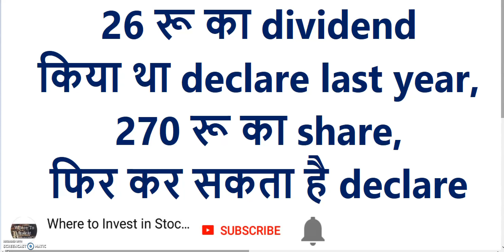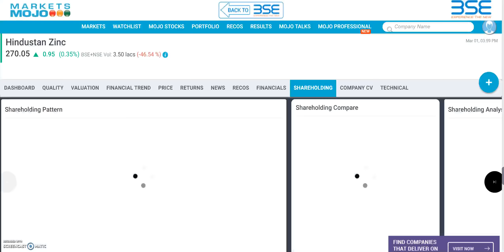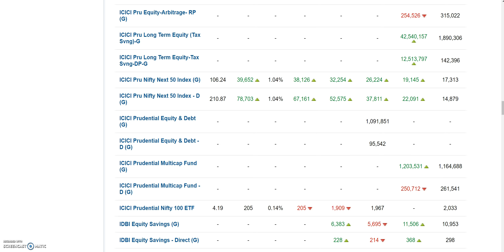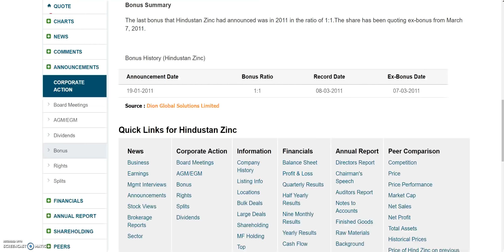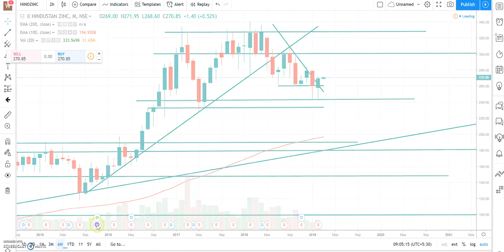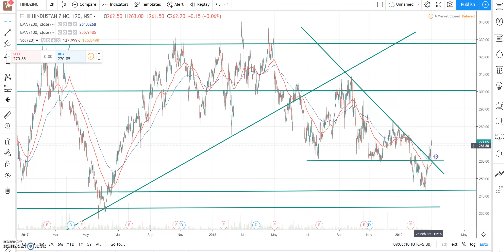DIVIDEND SHARE - 26 रू का DIVIDEND किया था DECLARE | फिर कर सकता है DIVIDEND DECLARE